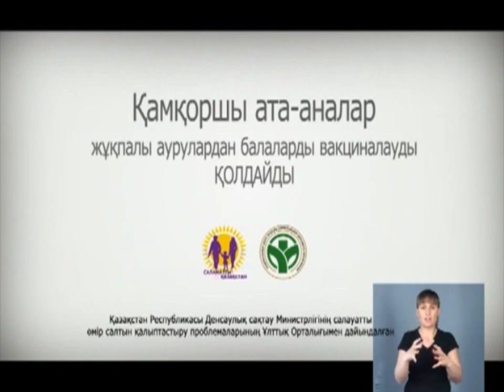24/04/2018 - Бірінші Қарағанды телеарнасының жаңалықтары